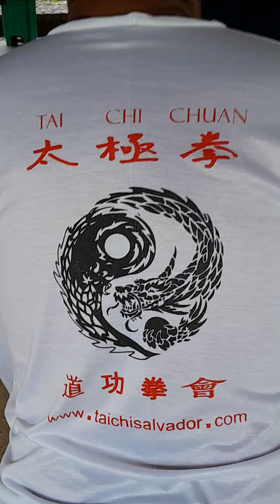Aquecimento Tai Chi 🌳🌳🌳🦋☯️🦋🌳🌳🌳